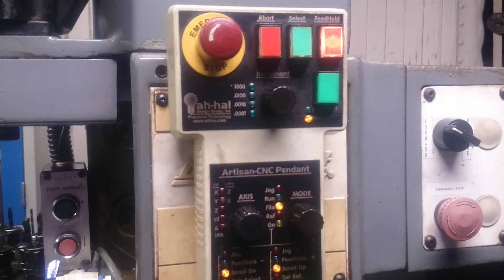HydroMe True Fuel Cells Hydrogen on Board Refinery of Hydrogen Deuteride and BioFuel from Saltwater.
for more information on Hydrogen fuel Cells this is not HHO. Hydrogen Injection Systems Builds high pressure direct injection of heavy hydrogen Deuteride gas and grows Bio Fuels from Salt Water on demand. In this cell plate you see the reaction tube placement and the big circles are the processing and growing of the cyanobacteria fuels on demand. The BioFuel comes from an old name BlewMe Fuels Organically. Find out more.